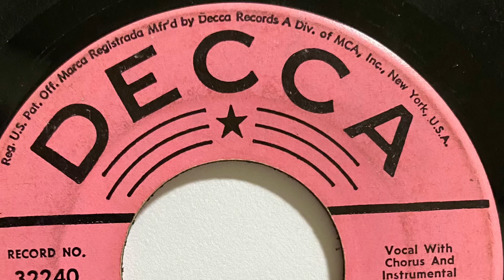TONY ASHLEY AND THE DELICATES ALL ALONG I'VE LOVED YOU 1967